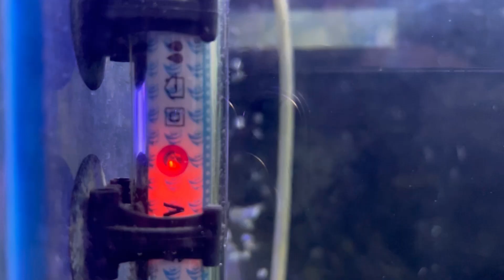Fishes Ki Garmiyo Me Dekhbhal / Aquarium Fish Care in Summer - Imran's World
Dive into the world of aquarium fish care in summer with our latest video! 🐠☀️
Learn essential tips and tricks for keeping your fish happy and healthy during the warmer months. From managing water temperature and oxygen levels to adjusting feeding schedules, we cover everything you need to know to ensure your aquatic friends thrive in the summer heat.
Watch now and become a pro at summer aquarium maintenance!

Garmiyo me fish ka khayal kese rakhe
Sardiyo sey garmi k mausam me fish ki dekh bhal
Sardiyo me fish ka khayal
Aquarium ki fish ko garmi me rakhna
Aquarium fish ko garmi me kese rakhein
Aquarium fish ki dekh bhal
Imran ka fish room
Mr daisy fish
Karachi ka fish keeper
India ka fish keeper
Machli ko dana kiya de
Machli k khayal
Aquarium hobby k youtuber
Syed shah
Cichlids bros
Seachem